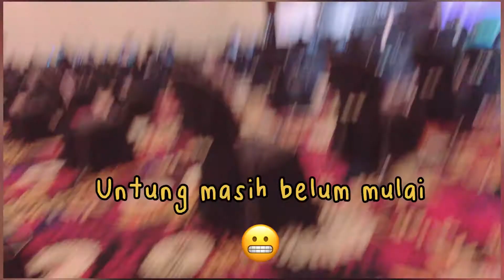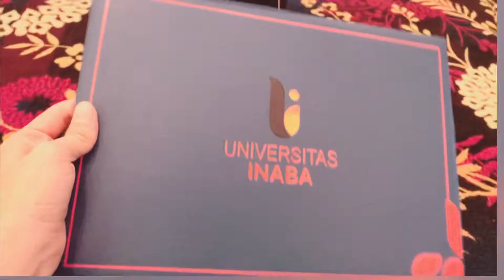A day in my life graduation : makeup sendiri, ketinggalan masker, goodie bag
Happy watching 😋